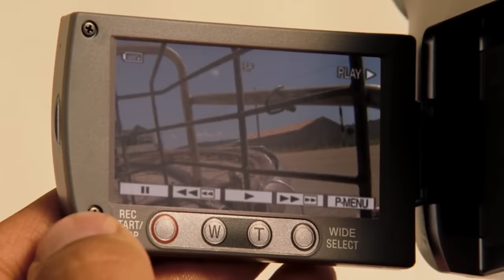BUS TICKET Bean | Mr Bean's Holiday | Mr Bean Official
Bean manages to lose his bus ticket so sets out on a long journey...